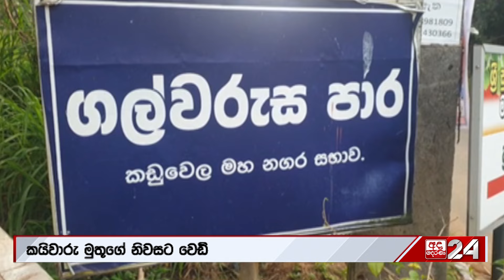යුක්තියට කොටුවූ පාතාල සගයෝ කයිවාරු මුතූගේ ගෙදරටත් වෙඩි...